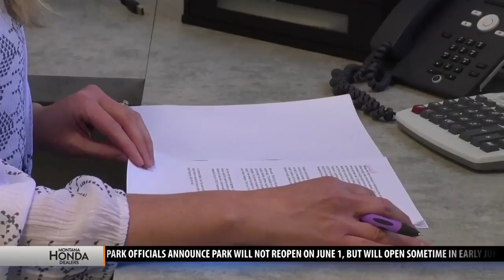HRDC emphasizes senior outreach program amid pandemic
We all know senior citizens are more at risks from complications from the coronavirus. And even though they have been told to self isolate under quarantine orders, HRDC wants to make sure they know that they are not mentally alone.